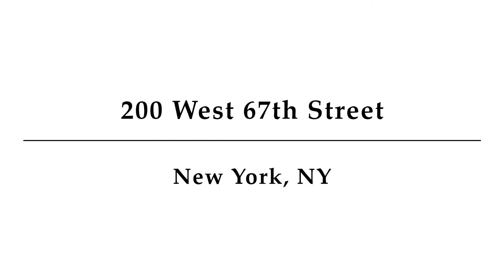200 West 67th Street, Unit 10F, New York, NY